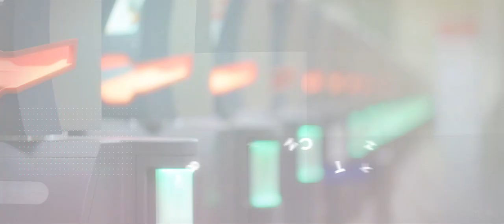Münchner Mineralientage 2018 - Trailer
Willkommen auf Europas größter Messe für Mineralien und edle Steine: Von 26. bis 28. Oktober 2018 heißt es wieder Munich Show - Mineralientage München auf dem Messegelände. Wunder der Natur, Wissen & Erleben, Kunst & Design sowie Schmuck & Edelsteine: Auf 53.000 Quadratmetern Ausstellungsfläche warten auf jeden Besucher spannende Erlebnisse. Ein besonderes Highlight sind auch in diesem Jahr wieder die liebevoll gestalteten Sonderschauen.